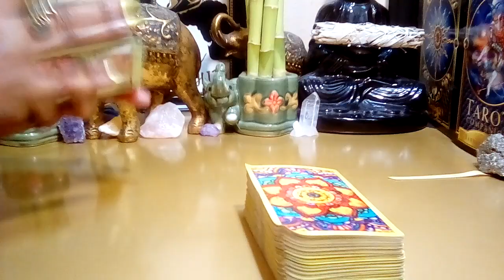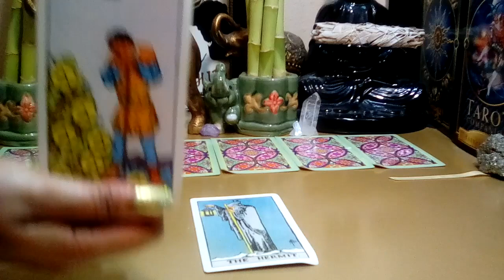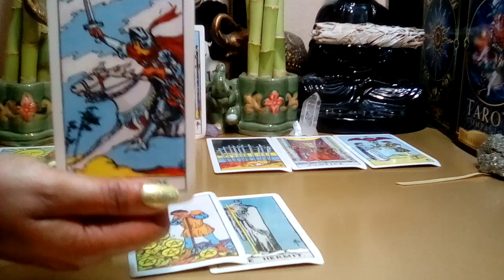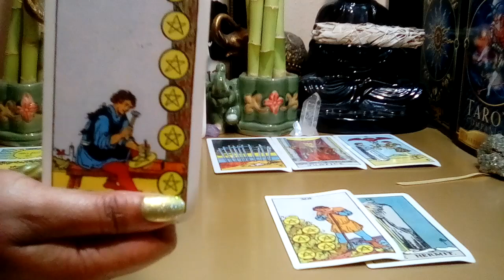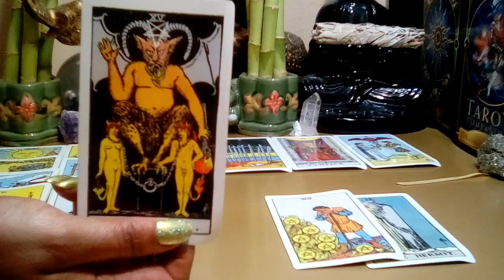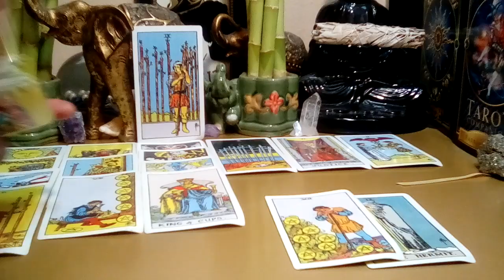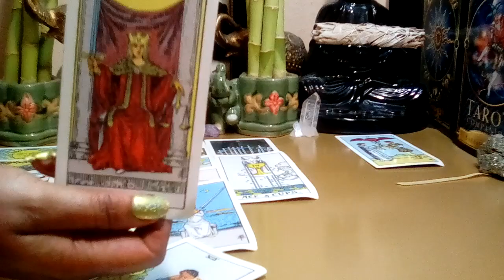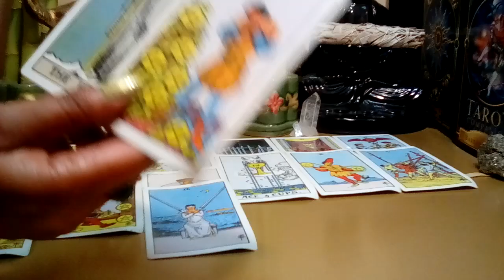TAURUS JANUARY 2022🍀💝 **BLESSING FOR YOU! BETRAYAL FOR THEM!** (Bonus Reading)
Taurus January 2022 Tarot Love Reading.

Decks Used:
Cosmic Tarot
Crystal Visions
The Pictorial Key
Rider-Waite Tarot